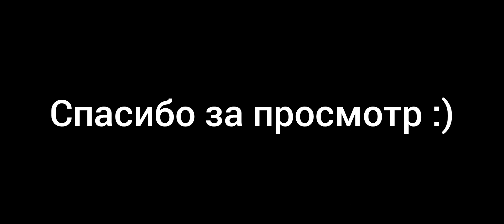нашёл заброшенный пиратский корабль и там были координаты в Minecraft pe.....